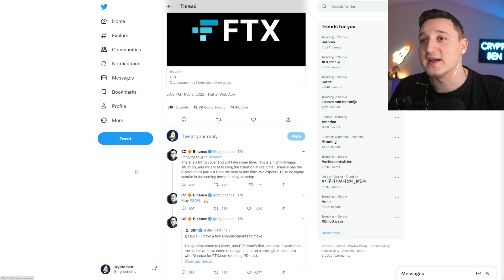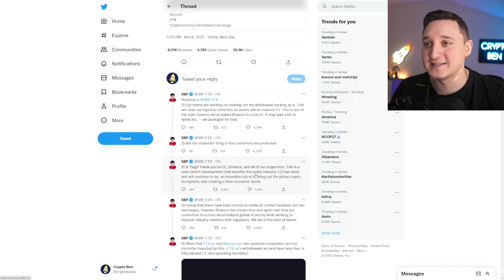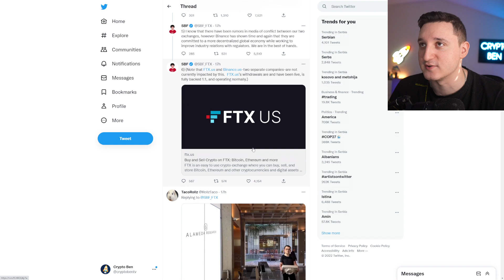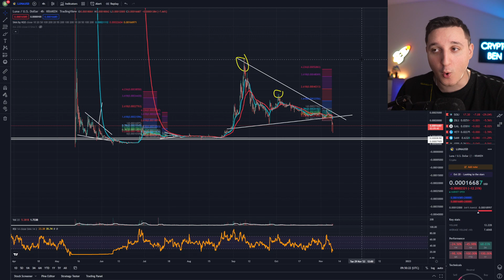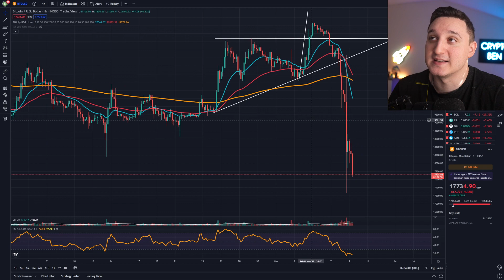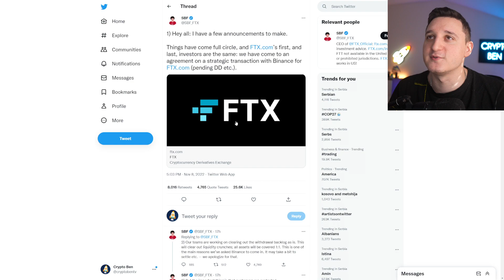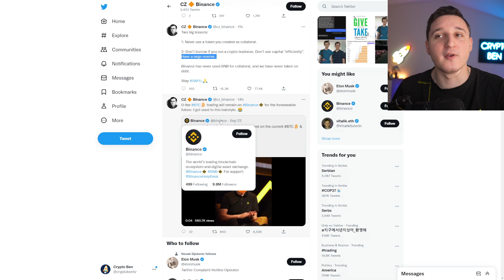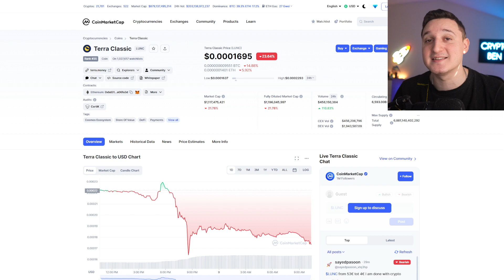TERRA LUNA CLASSIC PRICE CRASH ! WILL WE BOUNCE BACK !? LUNA NEXT BIG MOVE !